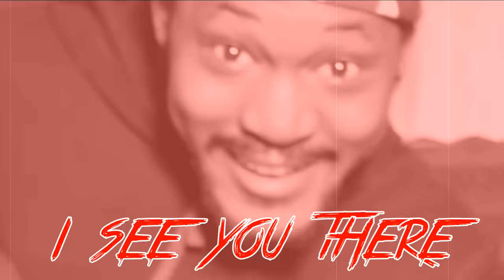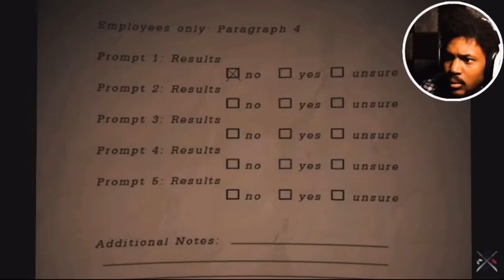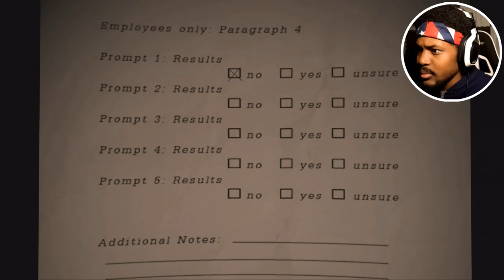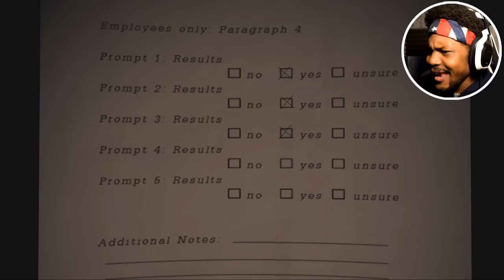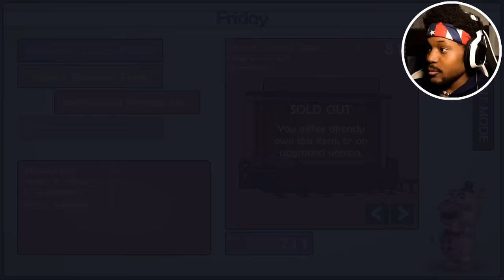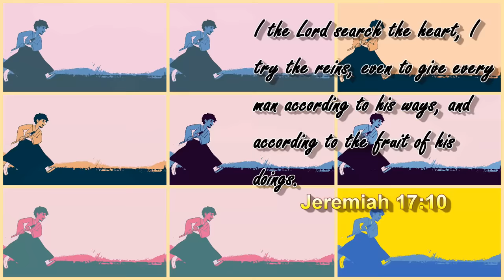IS THIS THE RIGHT ENDING!? | Five Nights at Freddy's: Pizzeria Simulator ENDING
At long last... THE END OF FIVE NIGHTS AT FREDDY'S!

~CK